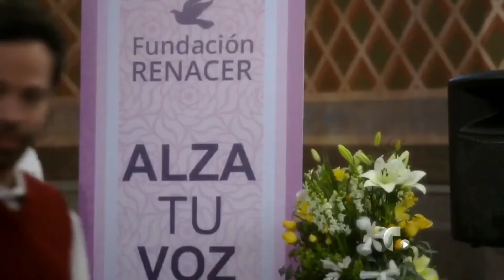Leo Deluglio - Diego Padilla | La Doña 1, Capítulo Final.